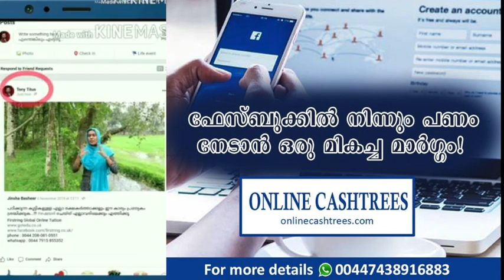money online അവസാനം twist കാണണം ഇജ്ജാതി മരണ മാസ്സ് തള്ളൽ😄😄😄